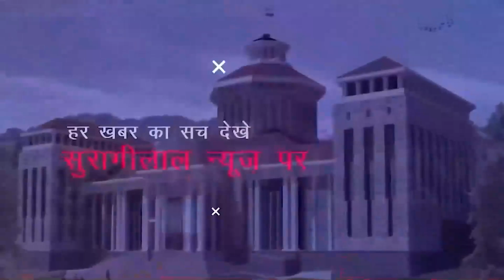*शाम के मुख्य समाचार || UTTRAKHAND BULLETIN || 01-08-2022 || सुरागीलाल न्यूज़ चैनल*